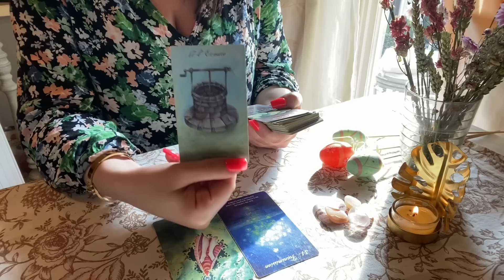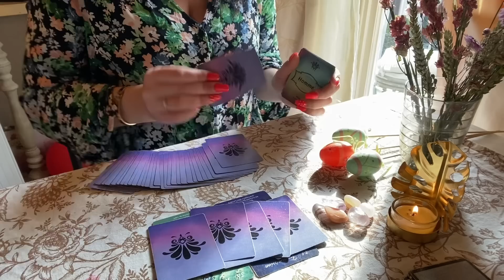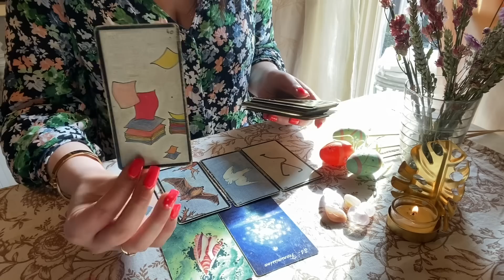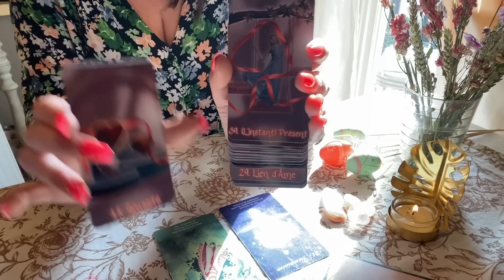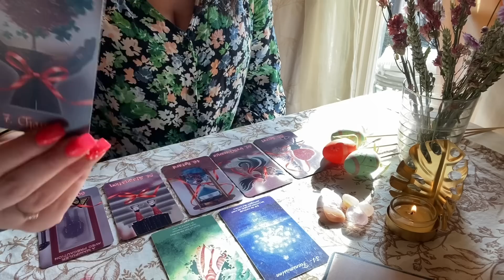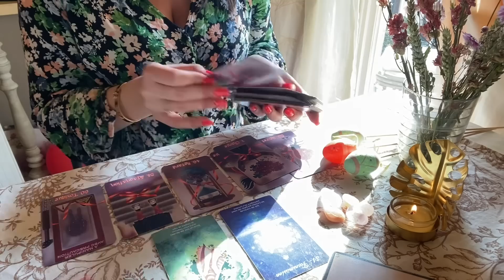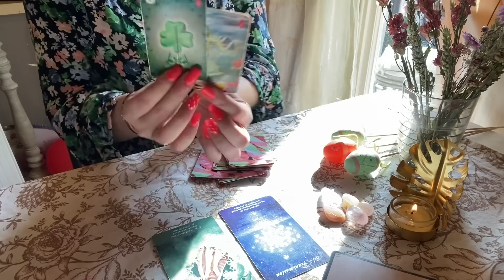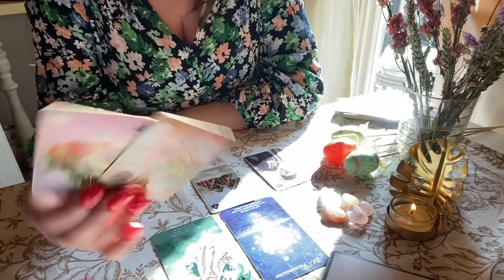♑️🎉CAPRICORNE MAI 2023 🍀 La chance vous accompagne ❤️❤️